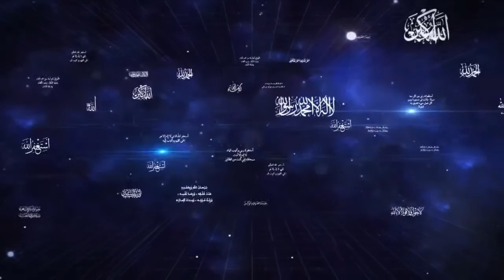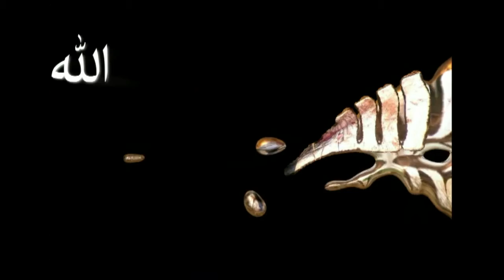new islamic miracle معجزات الله في خلقه سبحان الله لن تصدق ما سترى والله سوف تذهل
قال تعالى: ( وَمَنْ أَحْسَنُ قَوْلاً مِّمَّن دَعَا إِلَى اللَّهِ وَعَمِلَ صَالِحاً وَقَالَ إِنَّنِي مِنَ الْمُسْلِمِينَ) القرآن الكريم
الحمدلله وحده والصلاة والسلام على من لانبي بعده وبعد:
عباد الله إن مما خص الله به نبي هذه الأمة محمداً صلى الله عليه وسلم وخص به رسالتَه والنورَ الذي جاء به أنها رسالةٌ ودعوةٌ عامة للثقلين الجن والإنس ، والعربِ والعجم ،والأسودِ والأبيض ، والذكرِ والأنثى ، والسادةِ والعبيد ،كما قال جل وعلا : (يا أيها الناس إني رسول الله إليكم جميعاً) ، وقال سبحانه : (وما أرسلناك إلا كافة للناس بشيراً ونذيراً) ،(وما أرسلناك إلا رحمةً للعالمين) ، وقال صلى الله عليه وسلم : (بعثت إلى الناس كافة وكانت الأنبياء تبعث إلى أقوامهم خاصة ) .
أيها المسلمون: وبعد أن تقرر ما سبق فإن هذه الأمة مأمورة بما أمر بها نبيه فهي مأمورة بتبليغ الدين إلى الناس كافة ،كما قال سبحانه (، وقال سبحانه(ولتكن منكم أمة يدعون إلى الخير ويأمرون بالمعروف وينهون عن المنكر ) آل عمران[104]،
هي المكلفة بنشر هذا الدين الذي فيه سعادة البشرية ولا نجاة ولا مخلص للناس إلا بالدخول في هذا الدين والانضواء تحت لواءه والاهتداء بتعاليمه وتشريعاته ، إننا لانشك لحظةً واحدة أن دين الإسلام هو الدين الذي به تحل كل المشاكل العالمية الاقتصادية والاجتماعية والثقافية والعسكرية ، وسوف نقف مع هذه العبادة العظيمة والمهمة الجسيمة ، والوظيفة الشريفة وقفات عدة:
الوقفة الأولى : الدعوة إلى الله وظيفةٌ من أشرف الوظائف ،ومهمةٌ من أعظم المهمات.
كيف لا ؟وهي وظيفة الأنبياء والرسل ومهمة كل من أراد الله به خيراً ورفعةً وسعادةً في الدنيا والآخرة ، ولا أعظم وصفاً ولاأصدق قولاً من قول ربنا جل وعلا حيث يقول:( ومن أحسن قولاً ممن دعا إلى الله وعمل صالحاً وقال إنني من المسلمين)فصلت [33] قال الحسن البصري عند هذه الآية :" هو المؤمن أجاب الله في دعوته ودعا الناس إلى ما أجاب الله فيه من دعوته وعمل صالحاً في إجابته ، فهذا حبيب الله هذا ولي الله "أ.هـ، فمقام الدعوة من أشرف المقامات ، فياخسارة من قامت حياته ، وذهبت أيامه ولم يكن له نصيب من هذه العبادة العظيمة ، فيا عبدالله تدارك أيامك واضرب بسهم في هذا الميدان المبارك بعلمك أو بجهدك أو بمالك أو برأيك على قدر استطاعتك حتى تنال هذا الشرف العظيم .
Catégorie
Éducation
Licence